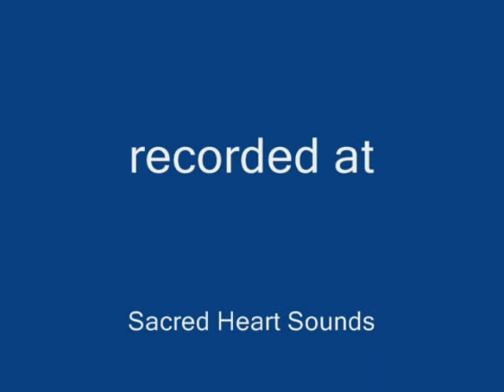HIGHLAND RANGER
an original ballad inspired by the Highlands of Scotland, especially around the Morvern and Morar. Performed as a duet by John R Finch & Hetty Verhagen. As I was working on the music for this song, it started to sound a bit like the soundtrack for Sergione Leone sphagetti western! Hetty sounds really lovely as the main vocalist. She also plays all the percussion instruments; the rest is me on the guitar, banjo, and guitar synthesiser. Hope you enjoy listening to the song. It is  a ghost story "come and ride cosmic horses" that's the sound of a storm brewing over the Morvern. The pictures were taken mainly around Morar and Knoydart in Scotland; a few were taken in Yorkshire, a few from google as well.